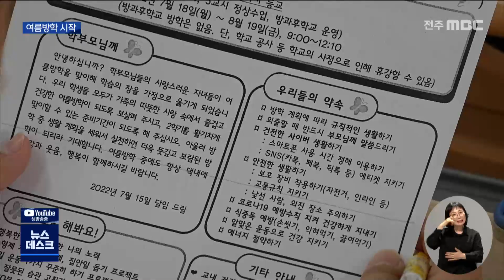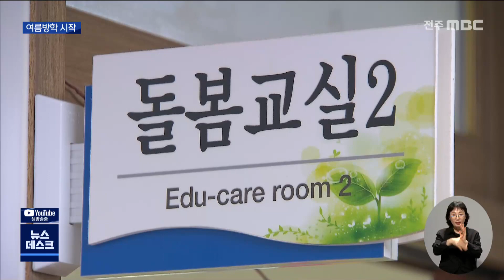여름방학 시작... 최대 28일간 방학 | 전주MBC 220715 방송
한범수기자의 더 많은 기사를 보고싶다면?

◀ 앵커 ▶
초·중·고·특수학교 등 도내 학교들이 이번주 본격적인 여름방학을 시작했습니다.

코로나19가 한창일 때는 학기중에도 휴업한 날이 많아 방학이 짧았는데, 이번 학기는 정상수업을 한터라 방학기간도 충분한 편입니다.

조수영 기자가 보도합니다.

◀ 리포트 ▶
전주의 한 초등학교 3학년 교실, 올해 1학기 마지막 수업이 한창입니다.

아쉬움과 설렘을 동시에 느끼는 어린 학생들, 한 달 남짓한 여름방학을 어떻게 보내야 하는지 선생님의 설명에 이목을 집중합니다.

"제일 중요한 게 뭘까요? 재미일까? 아니요? 첫 번째 뭐예요?"
"안전!"

도내 초·중·고·특수학교 765개교가 이르면 이번 주, 늦어도 이달 안으로 방학에 들어갑니다.

평균 방학 일수는 초등학교 28일, 중학교 29일, 고등학교 24일. 대부분 학교가 다음 달 하순에 개학합니다.

코로나 이후, 비대면 출석 없이 온전히 대면 수업으로만 학사 일정이 진행된 건 이번 학기가 처음이었습니다.

다음 학기에도 코로나 감염 학생을 제외한 나머지는 직접 등교를 해야 한다는 게 교육부 방침입니다.

다만 최근 발견된 변이 바이러스의 위험성이 높다고 판단될 경우, 개학 전에 비대면 등교에 대한 논의가 다시 이뤄질 가능성도 있습니다.

방학 기간 동안, 맞벌이 가정을 위해 초등 돌봄교실과 방과 후 학교는 정상적으로 운영됩니다.

[이라윤 교장 /전주 인봉초등학교]
"학부모님들께서 걱정을 안 하셔도 아이들이 자기계발을 계속 할 수 있고 안전하게 학교에서 생활할 수 있을 겁니다."

돌봄교실 신청 학생들에게 점심 급식이 제공되지 않아 학부모들의 관심이 요구됩니다.

전북 교육청은 '학습 더딤' 학생을 대상으로 다양한 지원 프로그램도 마련했다며 적극적인 참여를 권장하고 있습니다.

MBC 뉴스 조수영입니다.